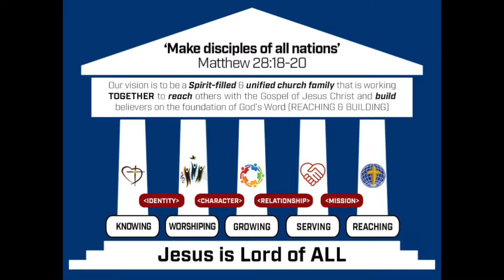2017 10 01 The Priniciples that Connect our Priorities-Max Oates